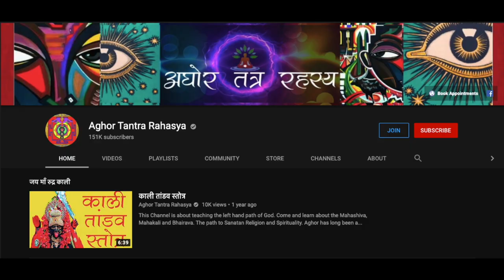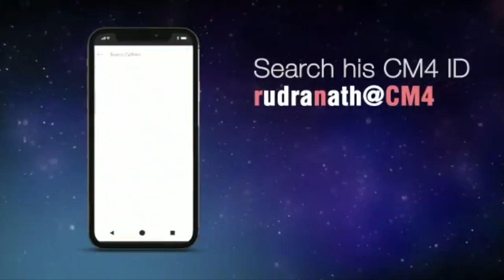घर में रहिए शांति से!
जिनके घर में क्लेश रहता है या घर जतेय माँ अशांत हो जाता है ये साधना उनके लिए।
Alakh Aadesh!